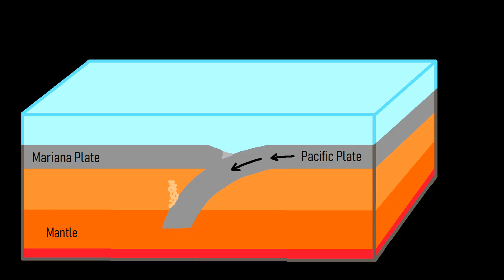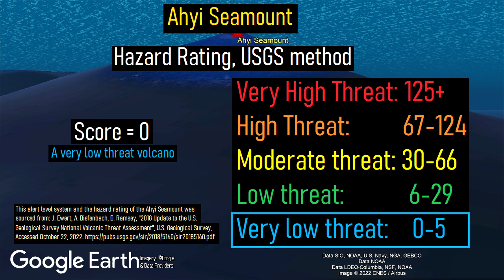The United States Has a New Volcanic Eruption; Ahyi Seamount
The U.S. Geological Survey recently revealed that in all likelihood a new volcanic eruption is occurring within the United States. This eruption is occurring at a submarine volcano namd the Ahyi Seamount which is several hundred miles north of the island of Guam in what is the Northern Mariana Islands. This video will discuss the evidence of this eruption and why this volcano exists.

Thumbnail Photo Credit: NSF and NOAA, NOAA Photo Library, Public Domain,

0:00 A New Volcanic Eruption
0:49 Water Discoloration
1:57 Geologic Setting
2:44 Eruption Depth
3:49 Hazard Rating
4:04 Conclusion